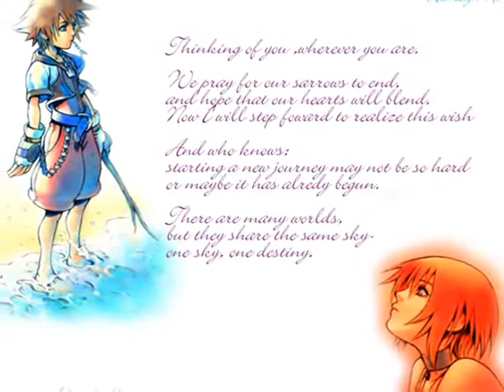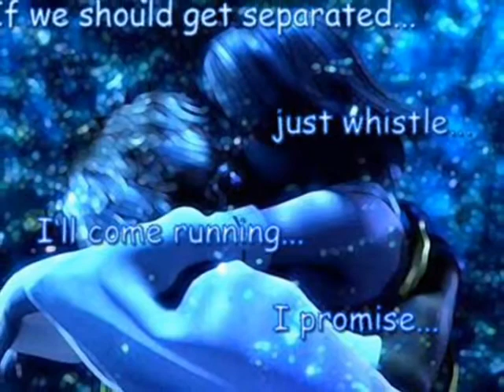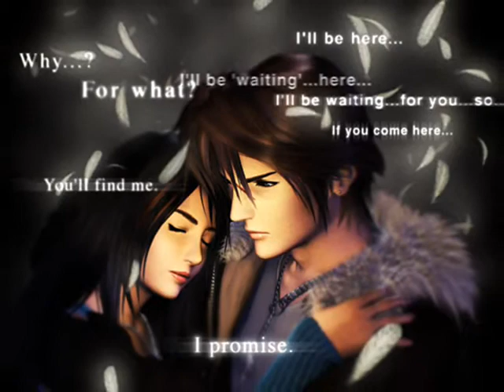Anime/Game Couple Slideshow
A picture slideshow dedicated to many famous anime and game couples to Send me an Angel from Real Life.